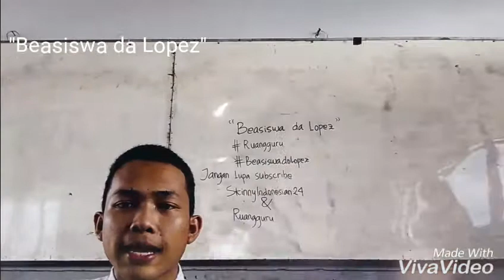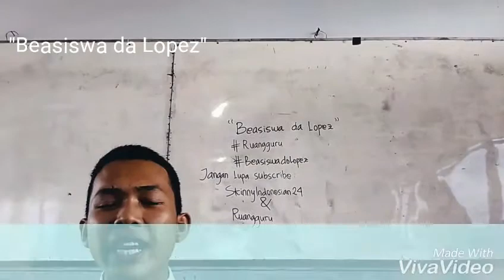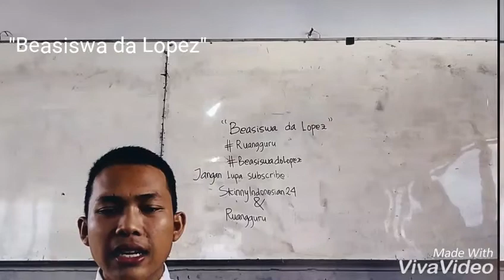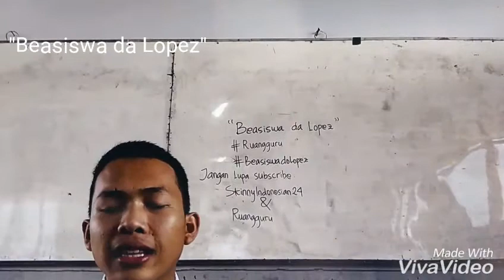" Beasiswa da Lopez - Sang pemberani, BERANI!"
Nama     : Altri Syahputra Sitorus
Kelas      : XII IPA 1
Jurusan : IPA
Sekolah : SMA NEGERI 3 PEMATANGSIANTAR PROVINSI SUMATERA UTARA

Berani memulai untuk mendapatkan beasiswa da Lopez. "Scholarship i'm coming"

ID Line       : altrisitorus_